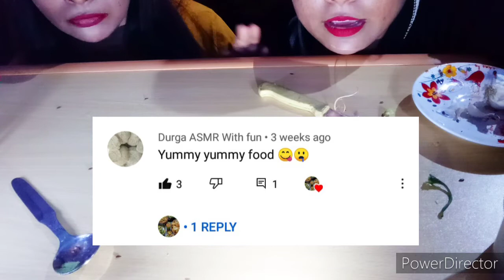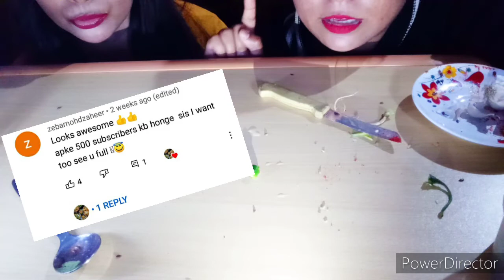ASMR DRINK CHALLENGE 🍷🥂🍸🍹 Instant Surprise for subscriber 🤯😱🤩 | Do watch it guys epic punishment 🤪🤣